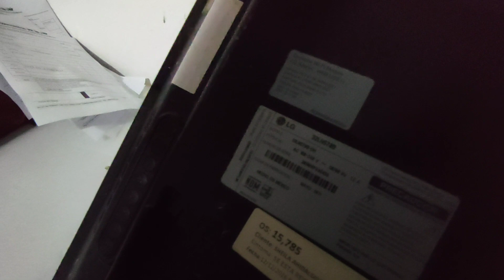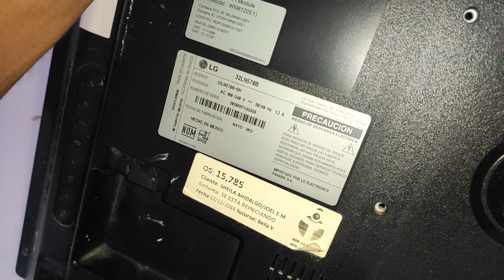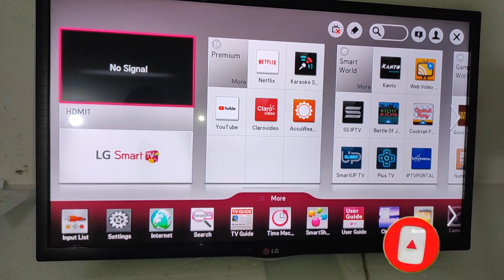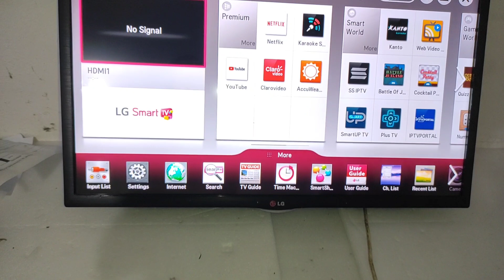TV LG no enciende nisiquiera el led de estanby como reparal dicha avería al 100% sin gastar dinero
tvlg tvsony tvsharp tvsansun tvrca hola cómo están aquí en este vídeo le voy a mostrar una de las variantes por la cual un TV deja de encender y abeses nos agobiamos aquí les dejo este video espero que le sea útil y le sirva de ayuda